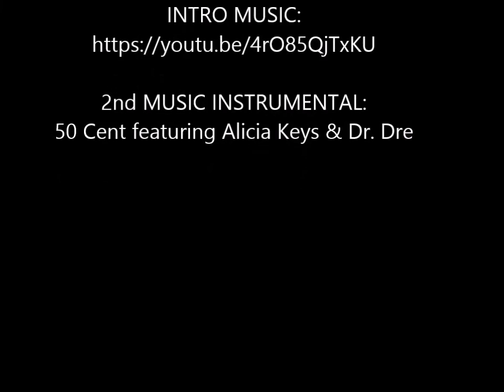Lorenzo Morgan Jr. - Film Storyboarding: CoachUp, Part 1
This particular short video depicts the beginning storyboarding process for the film CoachUp (illustrated by Lorenzo Morgan Jr.). CoachUp will be an athletic-sports (Drama, PG rated film) written by Lorenzo Morgan Jr.